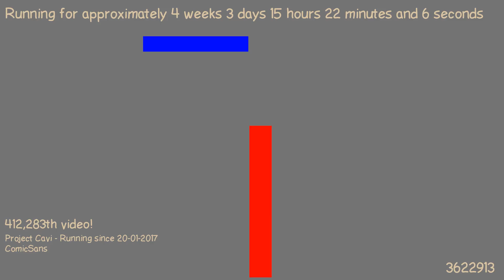1487683581 - Webdriver Cavi - H2